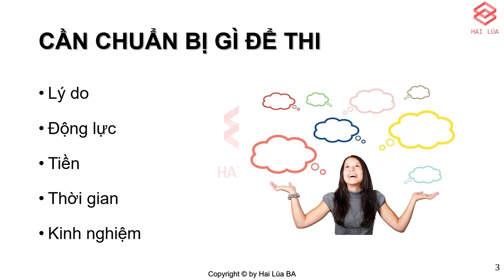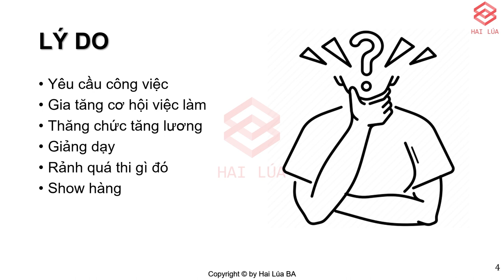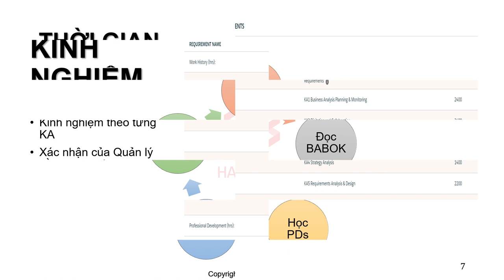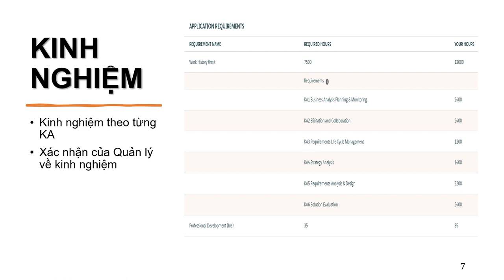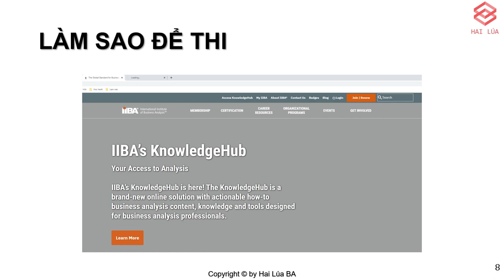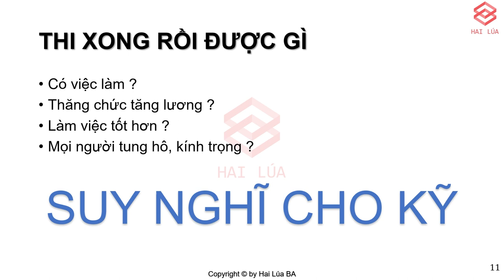Series Chuyện làm BA - Tập 2: Nói về thi chứng chỉ IIBA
#2 - Series Chuyện làm BA

Video này dựa trên kinh nghiệm thi chứng chỉ CBAP của Hai Lúa. Để thi chứng chỉ IIBA cần chuẩn bị gì, hiểu chứng chỉ IIBA như thế nào, vai trò của nó ra sao v.v là những chia sẻ của Thanh về việc thi và sử dụng chứng chỉ. Hy vọng giúp được các bạn sinh viên, các ban trẻ, các bạn mới nhé.